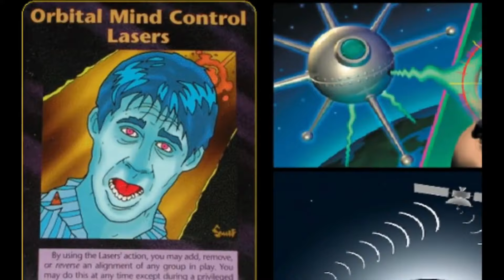A New Religion And World Domination : The NWO’s Project BLUEBEAM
The Blue Beam Project is one of the most dangerous secret programs. It has the potential to spark a global war, making all of us wish it were only a fantasy. But is it?

It’s a known fact that religion rules our world. It always has and always will, due to humanity’s need to believe in a higher power. This kind of power is exactly what Blue Beam seeks to acquire, through the most mischievous of methods.

Making use of deception and mass manipulation techniques, Blue Beam would lay the foundations for a new world government supported by a unified, new age religion. Weird, right?

Those who first brought up the existence of this secret program have also given us a brief description of its targets. Project Blue Beam will have to go through four steps before completion: